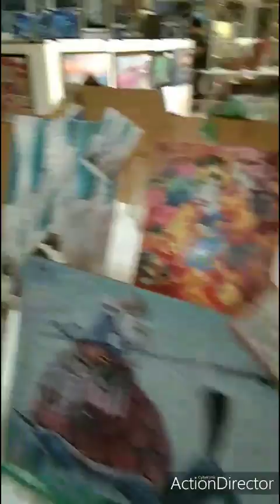My Daily Vlog:oct 18,2019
3days tour thank u so much  Shekinah Travel & Tours😊 3Days trip😍😘